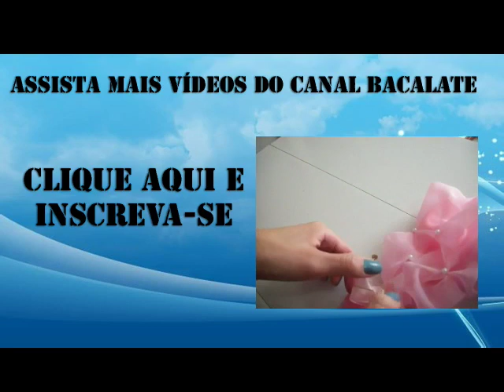Artesanato Como fazer MINI CABIDE para usar em Lembrancinhas - DIY, handmade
Artesanato: Como fazer mini cabide. Nesta aula ensino a fazer mini cabides para lembrancinhas de maternidade ou para festas de debutante [ensinei vestidinhos, link abaixo]. Aproveite a dica! DIY, percha, manualidades, handmade, cumpleaños,  souvenir, muñeca, decoración de fiesta, decoração de festa, 15 años.

Todos os moldes que eu uso nas aulas eu posto no blog.

♡ Recado Importante ♡

Se este vídeo lhe ajudou, clique em : "gostei", coloque ele nos seus "favoritos" e "compartilhe" o vídeo em sua rede social.

 Assim, você ajudará o canal a crescer e me incentivará a fazer novos vídeos. Conto com o apoio de vocês! Obrigada! ♡

O Canal contém atualmente mais de 100 vídeo aulas!

Obrigada! ♡